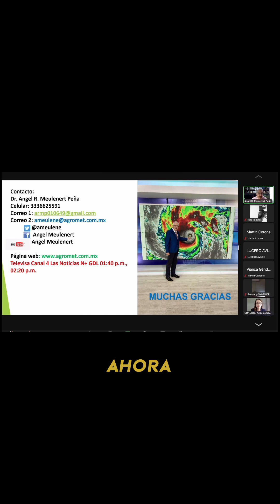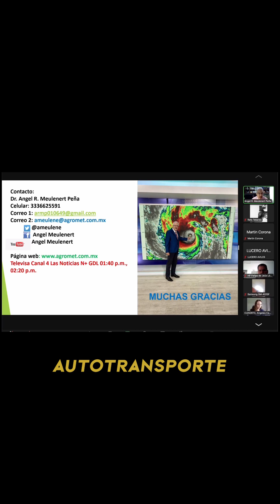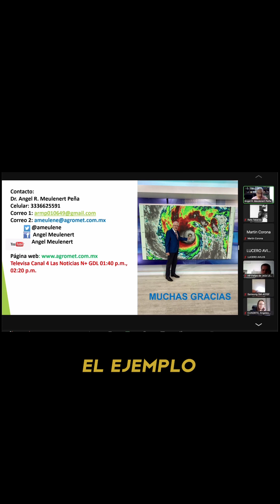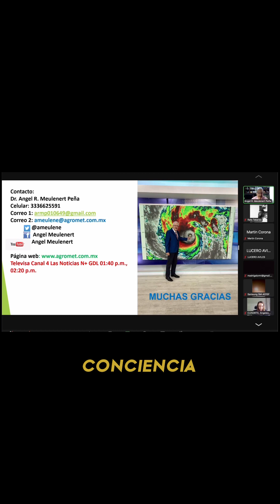¿Qué importancia tiene la medición de las variables meteorológicas?